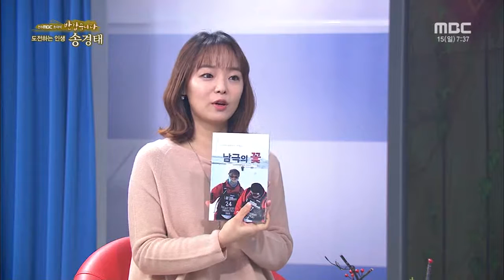전주MBC 2017년 1월 15일 반갑습니다